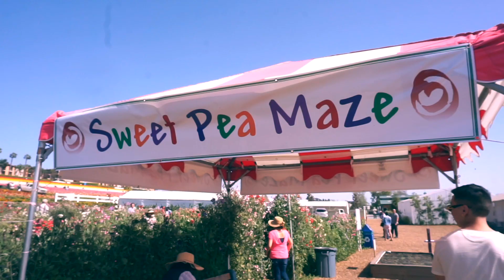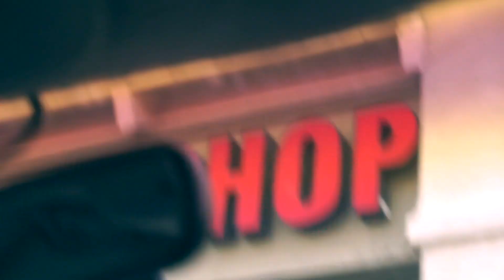CARLSBAD FLOWER FIELDS | APRIL '18 vlog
✏ ⋯ 2018 ⋯ april 13, we went to the carlsbad flower fields! i didn't include any pictures in this vlog due to my laziness... but did something a little different to this vlog ^_^ (still working on the filters lol, kinda oversaturated) but enjoy the flowers, and me losing my sunglasses :-) LOL.

KJFA